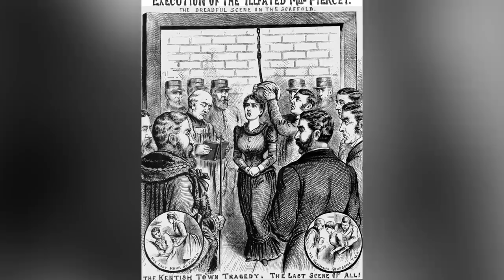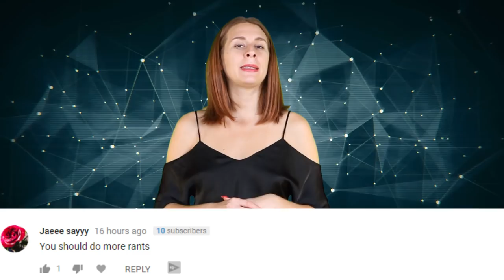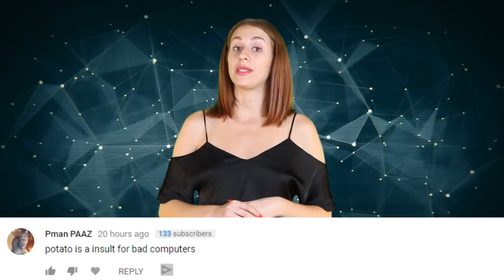Jack The Ripper Could Be A WOMAN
A new theory has been revealed that provides evidence that Jack the Ripper could have been a woman.